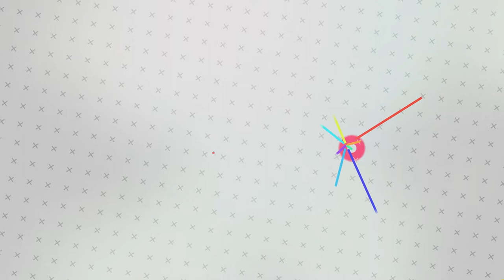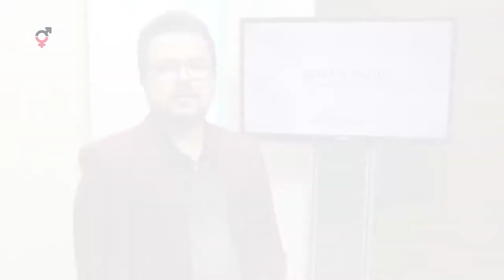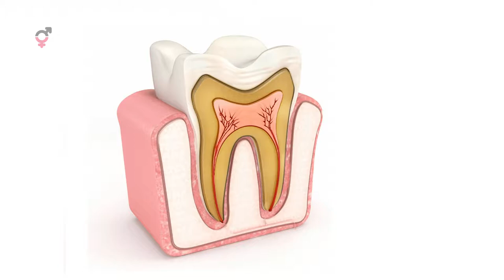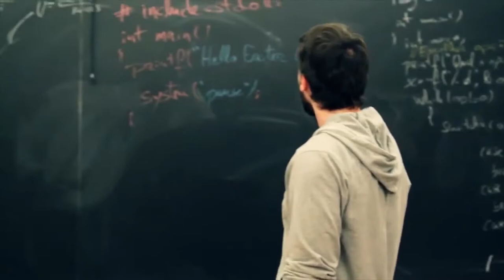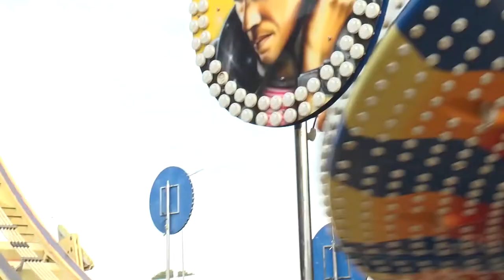Entrevista com Secretário da Cultura de Votorantim e Dani Cassu Show dos sonhos | Entre Nós 191A